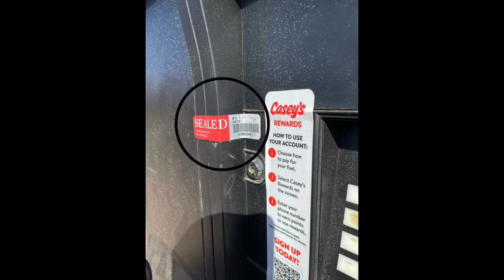My Recent Favorites, Fails, Safety Tips, and Chit Chat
Greetings! Today I will talk about my recent favorites in skincare, and lifestyle. There are a couple of fails, a few safety tips, and a little chit chat.

Nutri-Ox is back

Timeless Derma roller -
TIMELESS PRODUCTS: $5.00 off any purchase of $14.95 + (excludes Accessories and Beauty Box). Code LABORDAY22 for 30% sitewide until 9/6/22

Kindle with back light
    Read - Where The Lost Wander - Amy Harmon

code MARYELLEN - I love their Tinted Moisturizer With SPF 46

TIMELESS PRODUCTS: $5.00 off any purchase of $14.95 + (excludes Accessories and Beauty Box). add Code LABORDAY22 for 30% sitewide until 9/6/22

Viebeauti Lash serum - did not work for me

The Bad Rattan Plate holders

My phone case

Anti Theft Purse - Amazon has many styles, and sizes

TODAY'S MAKEUP:
Maracuja Juicy Lip Balm in Raspberry
IT Superhero Mascara duo

My favorite "tool" I use to examine my skin, and tweeze my eyebrows.  I bought mine in 2007 and love it.
THE RESULTS OF SOME OF MY SKINCARE "EXPERIMENTS":
00:00 Intro
00:41 - Favorites
09:31 Sales
11:31 Fails
15:05 Safety
18:09 Updates/Chit Chat